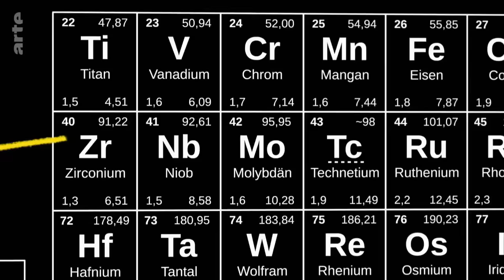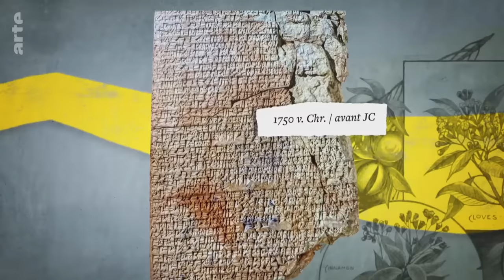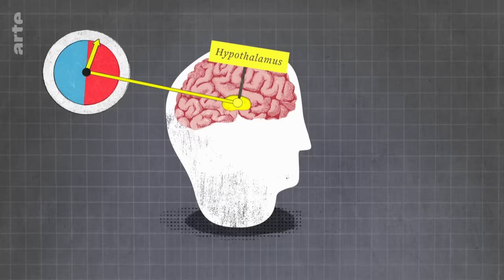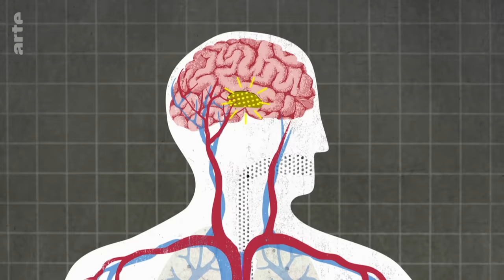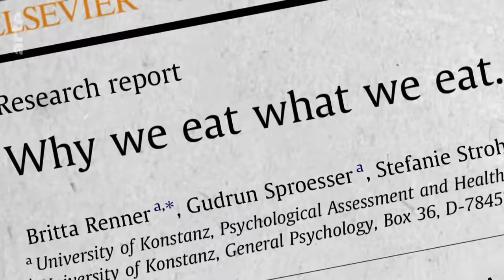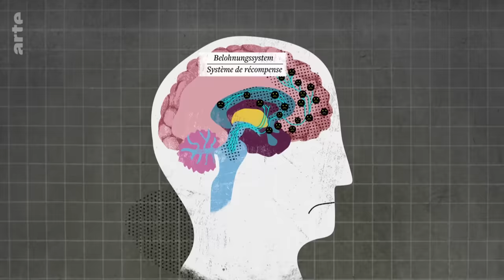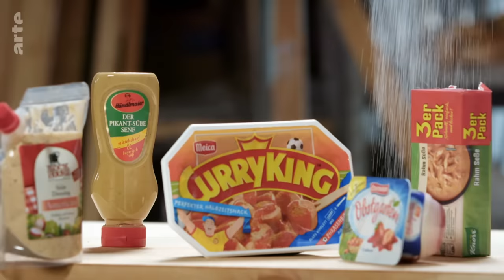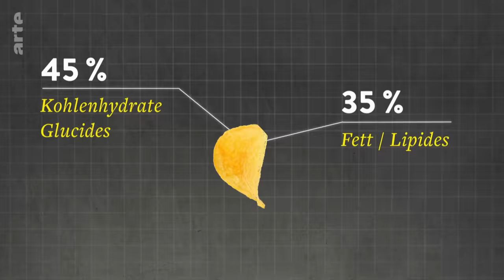Warum essen wir, was wir essen? | 42 - Die Antwort auf fast alles | ARTE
Es fängt schon beim Frühstück an: Müsli oder Spiegelei? Kaffee oder Tee? Brot oder Croissant? Wir treffen 200 Entscheidungen pro Tag, wenn es ums Essen geht. Einerseits lieben wir die Vielfalt, andererseits macht sich kein anderes Lebewesen so einen Kopf um die täglichen Mahlzeiten. Und oft suchen wir uns noch Dinge aus, die gar nicht gut für uns sind ...

Der Urmensch hatte es da noch leichter. Da gab es einfach das zu essen, was gerade verfügbar war: Körner, Beeren, Samen, etwas Fisch und manchmal etwas Fleisch. Doch dann passierte etwas, was unser Essensverhalten für immer verändern sollte: Wir begannen zu jagen. Damit setzte eine folgenreiche Parallelentwicklung ein: Mehr Protein in der Nahrung und mehr Zusammenarbeit während des Jagens führte zu einer massiven Vergrößerung unseres Gehirns, erklärt der Frankfurter Evolutionsgenetiker Axel Janke.
Damit wurden wir immer schlauer darin, Nahrung zu finden, zuzubereiten und für uns zu optimieren. In nur zwei Millionen Jahren verdreifachte sich die Größe unseres Denkapparats – und unsere Nahrungsvielfalt. Natürlich haben wir starke evolutionäre Bedürfnisse, wenn es ums Essen geht, wie Hunger oder die Präferenz für Süßes oder Energiereiches. Komplexe Systeme im Körper signalisieren uns konkreten Appetit auf bestimmte Dinge, das kann man sogar mit modernen medizinischen Methoden nachweisen, erklärt die Münchner Ernährungswissenschaftlerin Marina Lommel.
Aber inzwischen ist etwas anderes an vorderste Stelle getreten, wenn es um unsere Nahrungsauswahl geht: unsere Gefühle. Diese steuern heute mehr als alles andere unsere Auswahl, wenn es ums Essen geht, davon ist die Ernährungspsychologin Katja Kröller von der Hochschule Anhalt überzeugt. Das versucht sich die Industrie zunutze zu machen: Wir sollen das essen, was die Nahrungsmittelhersteller wollen, warnt der Neuroendokrinologe Robert Lustig von der Universität San Francisco. Die Industrie mischt vor allem Zucker unter viele Produkte, weil der uns abhängig machen kann. Haben wir da überhaupt noch eine Chance, uns im Dschungel der Riesensupermärkte unserer Zeit das Richtige auszusuchen?

Dokureihe, Regie: Doris Tromballa (D 2021, 30 Min)

Quellen und weiterführende Links:

1. Der frühzeitliche Mensch

2. Wie Hunger und Appetit entstehen und reguliert werden

3. Zucker & Fertigprodukte

4. Achtsamkeit beim Essen